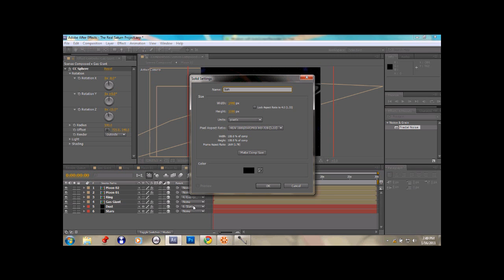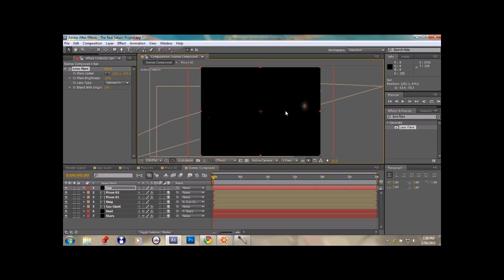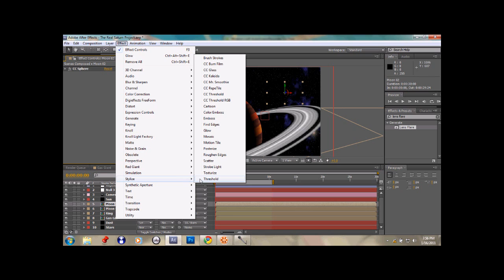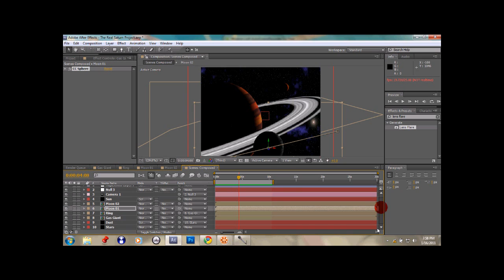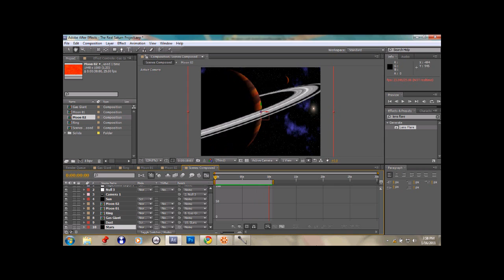After Effects CS5 Tutorials - Creating an Epic Space Scene in AE Only - Final Part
As I had explained in my earlier videos, Youtube had allowed only 15 minutes of video whereas I had ended up with almost 25, so I cut it short into 2 parts within the 3 part series! So now I guess I should be calling it a four part series! Anyways here is the last tutorial of the four part series wherein I tell you how to do the finishing touches and camera movements to create a truly Epic Space Scene in After Effects! And also remember to check out for spencertaz30's videos!